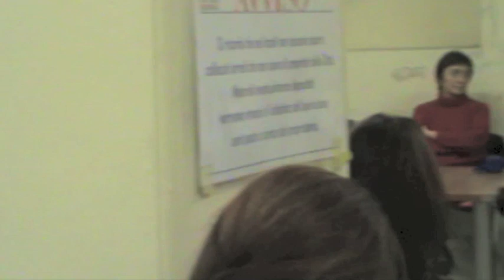Riunione regole M5S 30 112012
riunione interessante